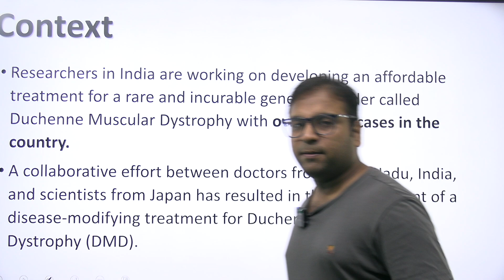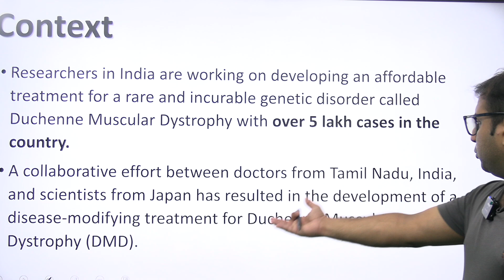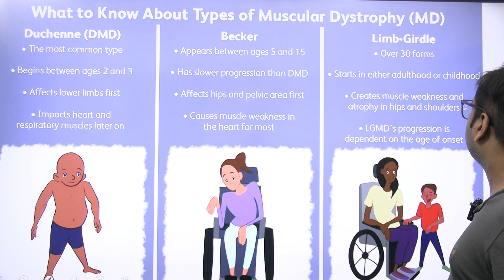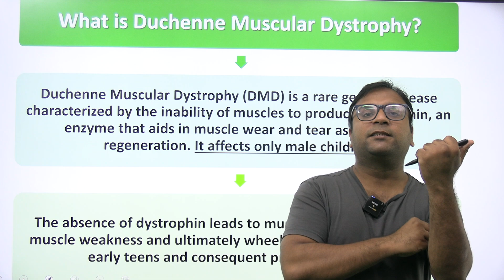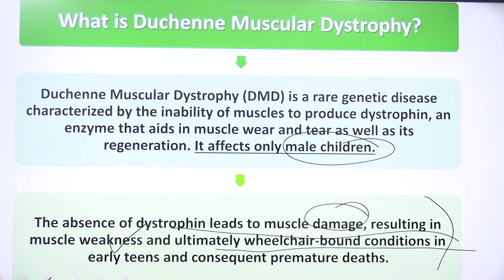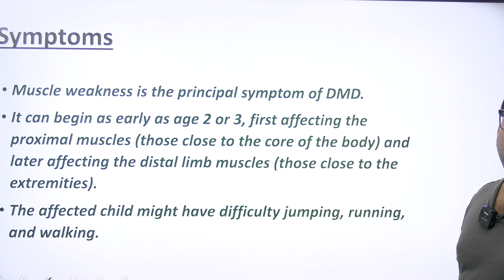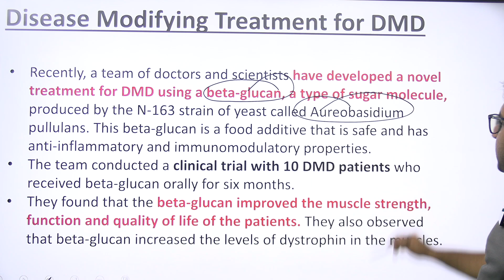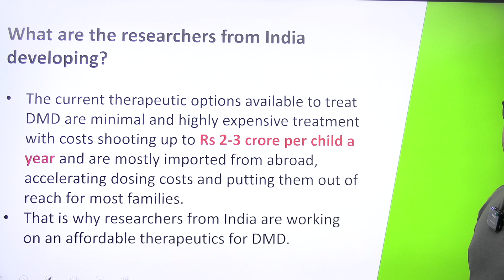Indo-Japanese researchers develop ‘disease-modifying’ treatment for Duchenne’s Muscular Dystrophy